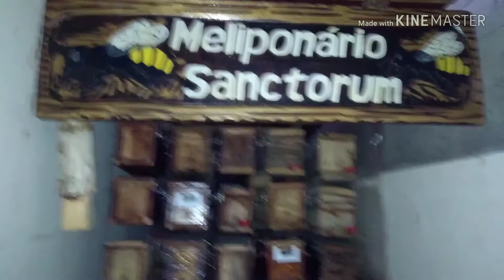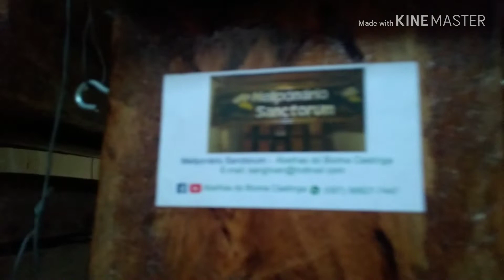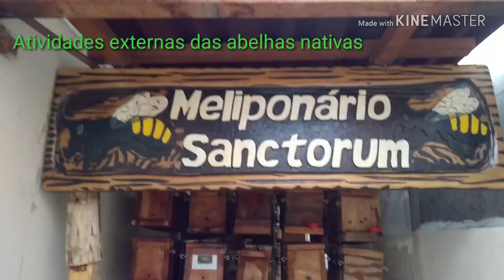Atividades externas das abelhas nativas